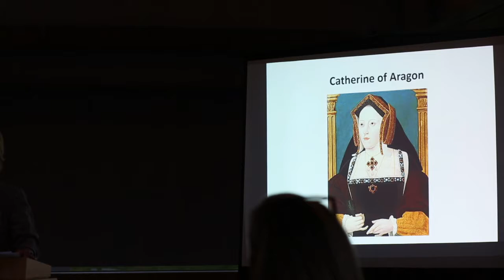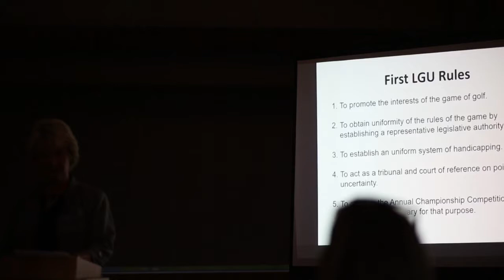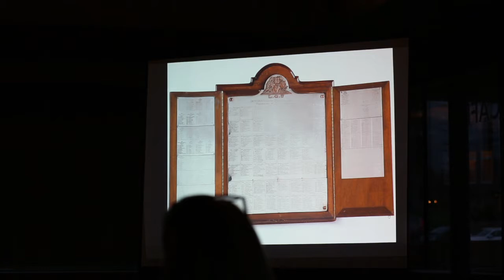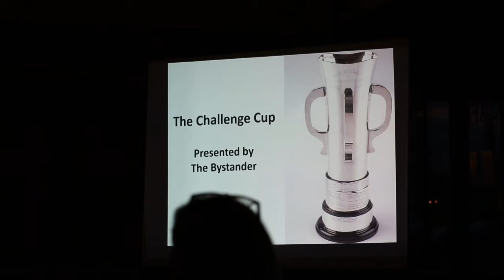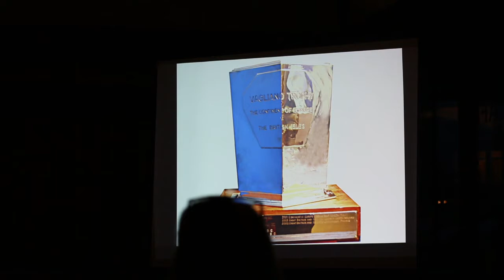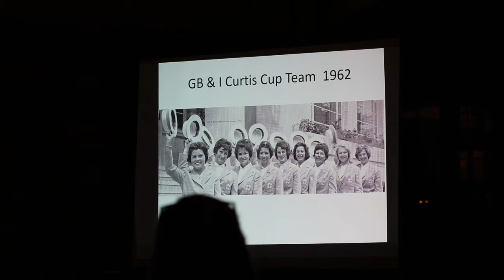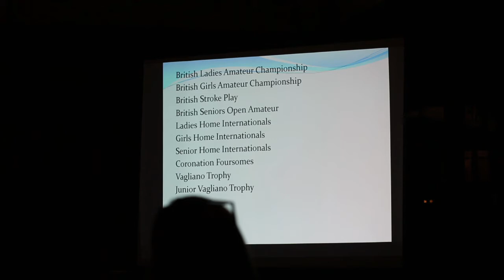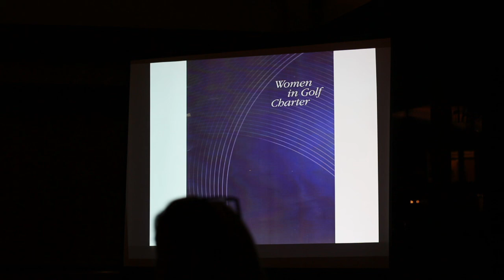The History of the Ladies Golf Union - Diane Bailey MBE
Mrs Diane Bailey MBE
The History of the Ladies Golf Union

The evolution of the game from Mary Queen of Scots, to the fishwives playing at Musselburgh in the 1700's, and the prejudices and opposition faced by the women who formed the Ladies Golf Union in 1893

Diane Bailey took up her post as President of the Ladies Golf Union in 2015 and has led for her organisation in the now completed merger with The R&A. She won the British Girls’ Championship in 1961 and was runner-up in the Ladies’ British Amateur Championship in the same year. She represented England in the 1960s and ‘70s and was capped for Great Britain & Ireland in the Vagliano Trophy match against the Continent of Europe, in the World Team Championships, and twice in Curtis Cup matches against the United States. She followed her playing career with a successful stint as Captain of the GB&I Curtis Cup team winning twice in three encounters. Diane was awarded MBE in 1988 for services to golf.